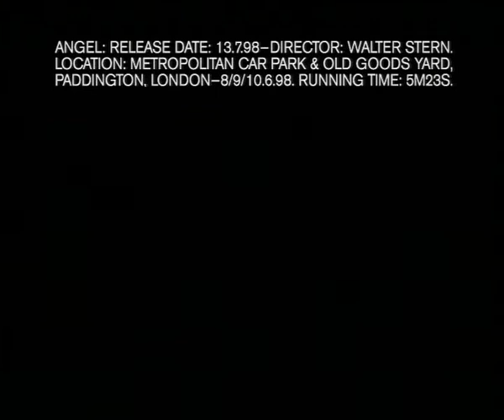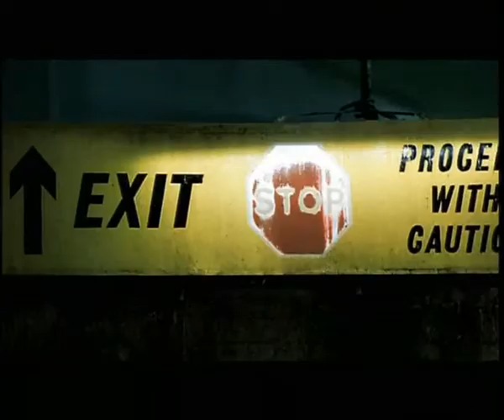Massive Attack - Angel